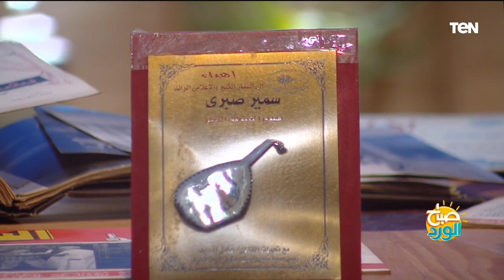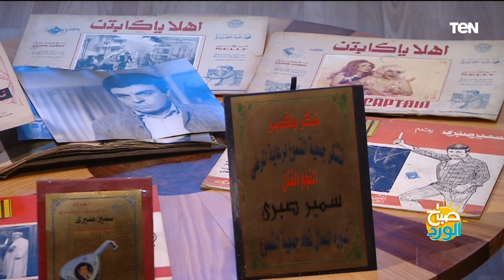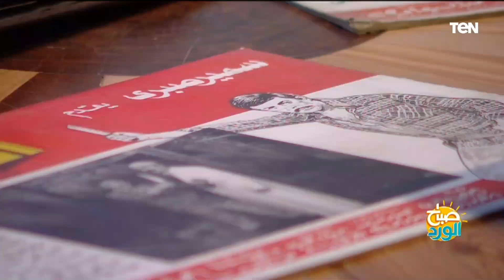الكاتب الصحفي وائل السمري: ورثة سمير صبري تخلصوا من تراثه وكأنها عملية انتقامية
كشف الكاتب الصحفي وائل السمري، رئيس التحرير التنفيذي لجريدة "اليوم السابع"، خلال لقائه ببرنامج صباح_الورد، عن كارثة "بيع مقتنيات سمير صبري"، معلقاً ورثة سمير صبري تخلصوا من تراثه وكأنها عملية انتقامية